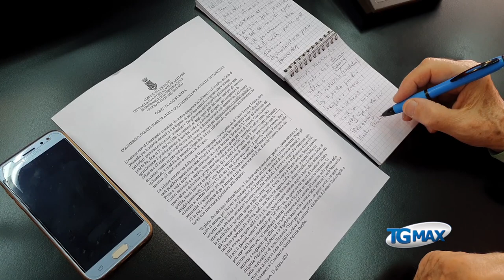Lanciano: 40 adesioni per gli ombrelloni in centro, torna la Ztl a corso Roma per 3 giorni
Lanciano: 40 adesioni per gli ombrelloni in centro, torna la Ztl a corso Roma ma soltanto per 3 giorni a settimana, giovedì, venerdì e sabato.